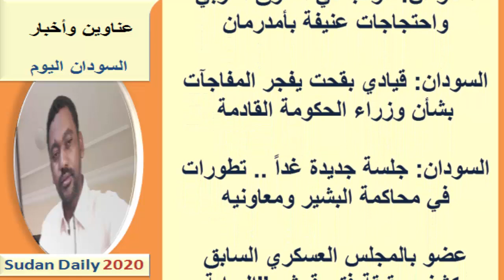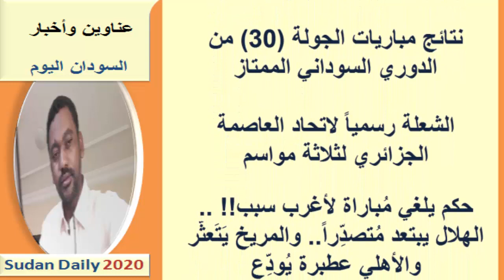عـناوين الصـحـف السـودانية اليـوم الثـلاثـاء 6 أكـتـوبـر 2020م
السودان اليوم اخبار السودان  أبرز عناوين الصحف السياسية في السودان الصادرة صباح هذا اليوم
عناوين الصحف السودانية اليوم، السياسية والرياضية الصادرة صباح اليوم،قراءة صحف الخرطوم الصادرة صباح اليوم 6 أكتوبر 2020م   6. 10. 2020م
اسعار العملات الاجنبية مقابل الجنيه السوداني على المورد التقني:
يمكنك متابعتنا عبر  :
صفحة الفيس بوك :